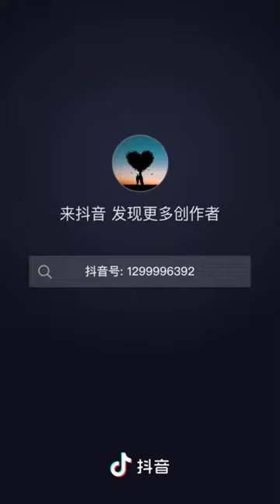A beautiful Sheep